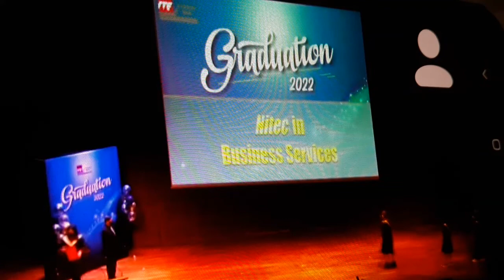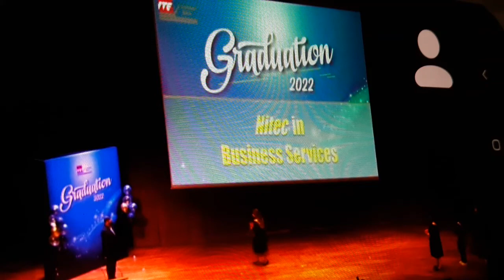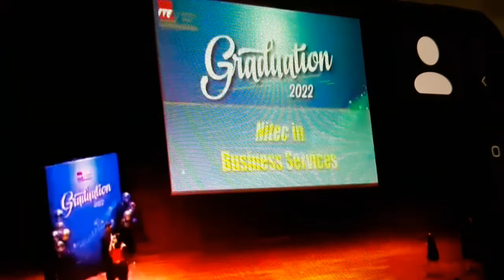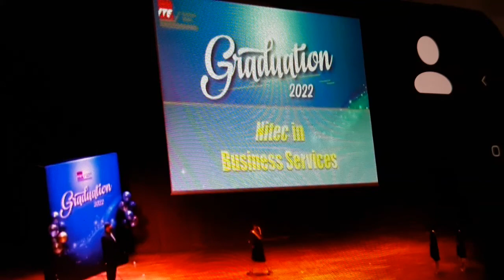ITE West Graduation day 2022 16.2.22 part 5